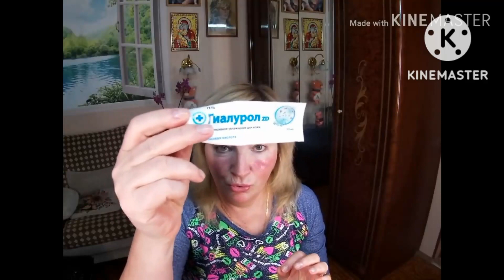Проверила СКРАБ с СОДОЙ. И вот мой ЧЕСТНЫЙ ВИДЕО ОТЧЁТ.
Давно хотела сделать скраб с содой,но боялась. И вот всё таки решилась. Смотрите, что получилось в итоге.
Приглашаю Всех на мой Телеграмм канал. Там мы будем чаще встречаться и больше общаться с Вами.